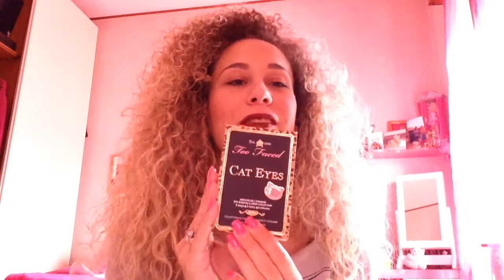Haul Mac sephora zara